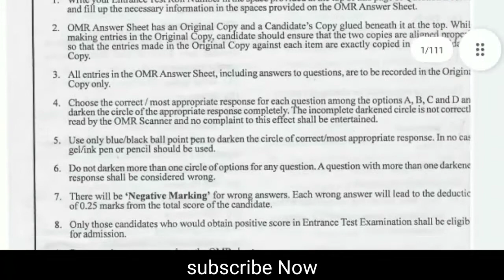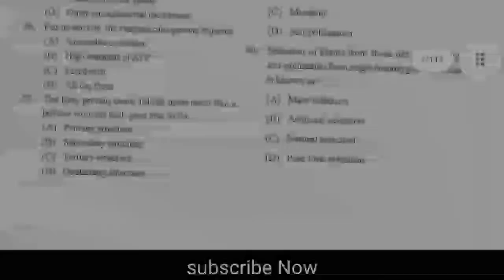Kashmir University Botany Entrance previous year question paper 2020.